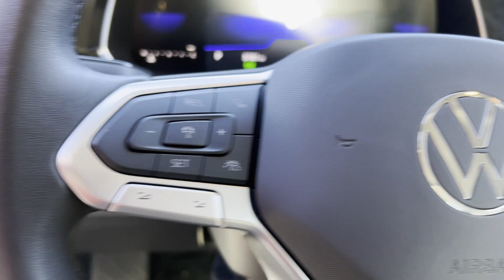2023 Volkswagen Jetta S Rockaway, Morristown, Parsippany-Troy Hills, Randolph, Morris County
2023 Volkswagen Jetta S 3VW5M7BU0PM038660 Video

This 2023 Volkswagen Jetta S 3VW5M7BU0PM038660 is full of phenomenal features such as: